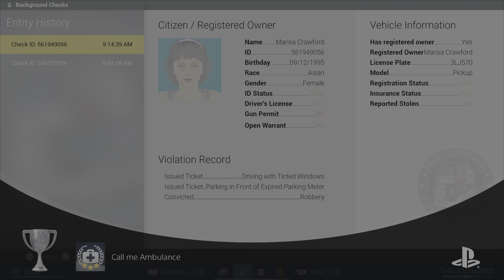Police Simulator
Enjoy and like the video please